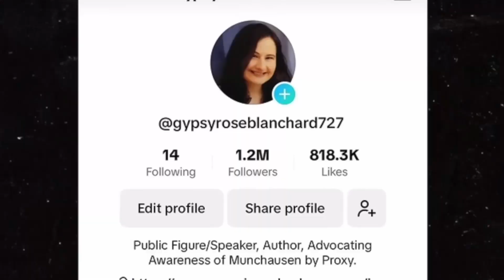TODO sobre el MISTERIOSO Caso de GYPSY ROSE BLANCHARD Y DEE DEE | InnaMartt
⬇Descubreme⬇💜
¡Hola familia! Bienvenidos a la nueva sección del canal, en el que hablaremos de Casos de crímenes reales.
En este vídeo os traigo el caso que conmovió al mundo en el año 2015. El parricidio más espeluznante de los últimos tiempos. Os cuento el caso de Gypsy Rose Blanchard y su madre Dee Dee Blanchard.
¡Comenta otro caso que te gustaría que hablemos en el canal, que yo lo tengo en cuenta para el próximo vídeo!